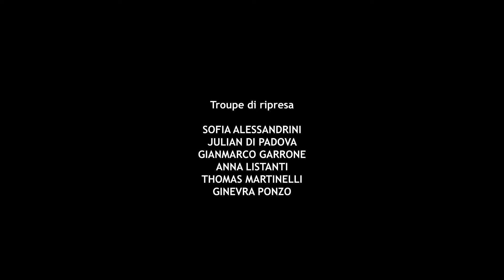Gruttone - Una collina nel parco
Questo video fa parte di una serie di brevi “guide” fantastiche della città di Terni che sono frutto di un laboratorio di videomaking per ragazze e ragazzi dai 10 ai 14 anni. Il laboratorio proposto da Progetto Mandela  si è svolto nel 2022  all'interno di New Generation Community, un progetto coordinato dal Cesvol Umbria, Centro Servizi Volontariato - Terni Narni Amelia Orvieto e sostenuto dalla Fondazione  Con i Bambini per il contrasto alla povertà educativa.
La guida fantastica “Girando per Terni” è composta da 7 storie scritte, dirette e realizzate dai giovani partecipanti in tutte le fasi sotto la guida di professionisti del settore.
Protagonisti del percorso creativi, i giovani videomaker guidano gli spettatori per un città fatta di luogo reali che celano sorprese fantastiche.